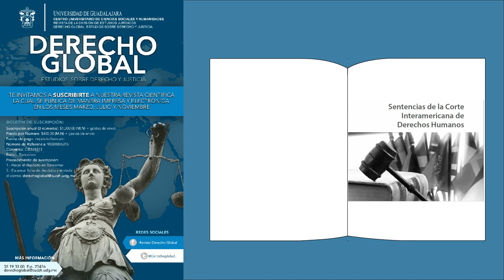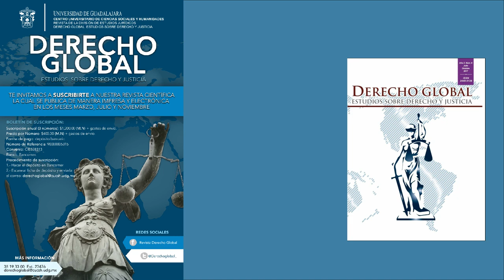Revista Derecho Global Estudios sobre Derecho y Justicia